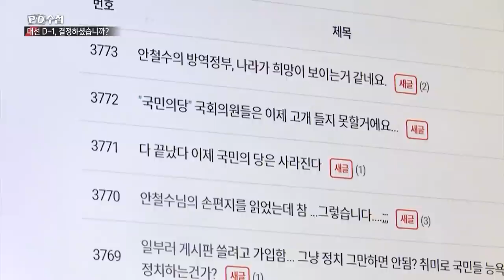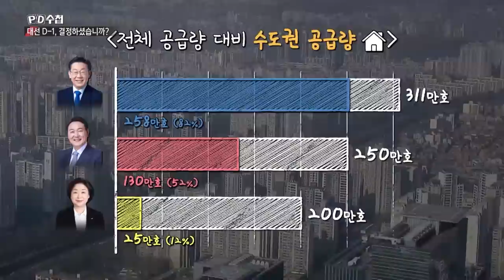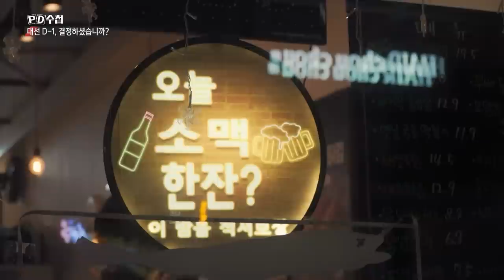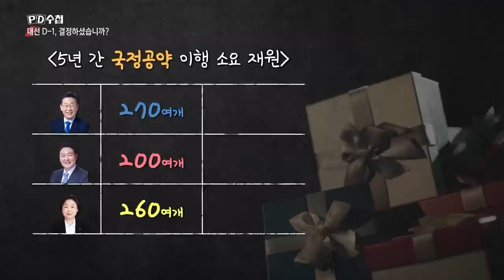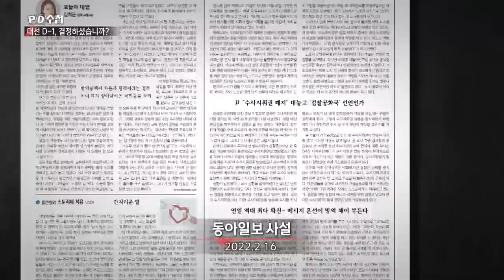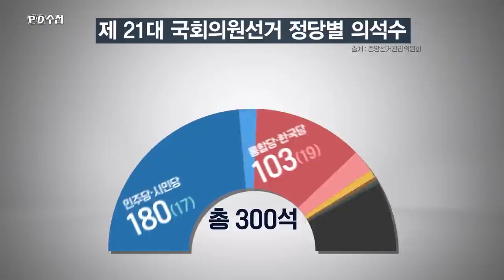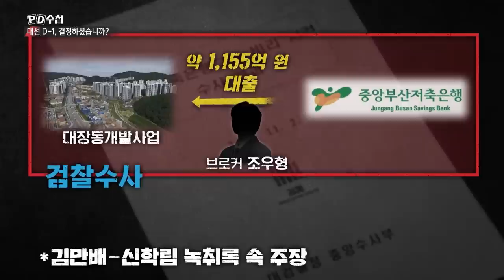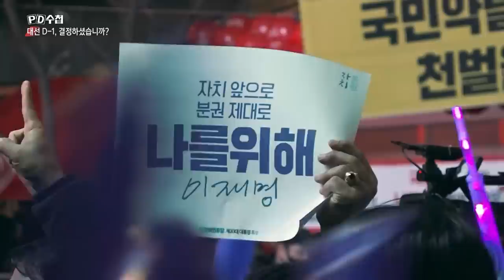[Full] 대선 D-1, 결정하셨습니까?_MBC 2022년 3월 8일 방송